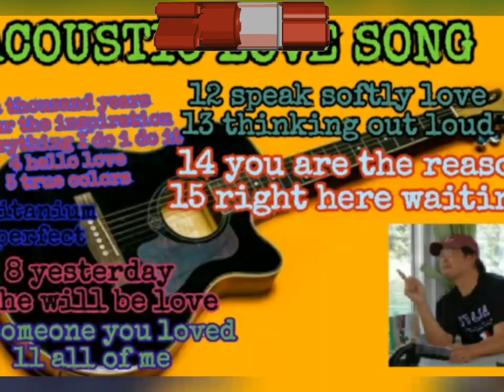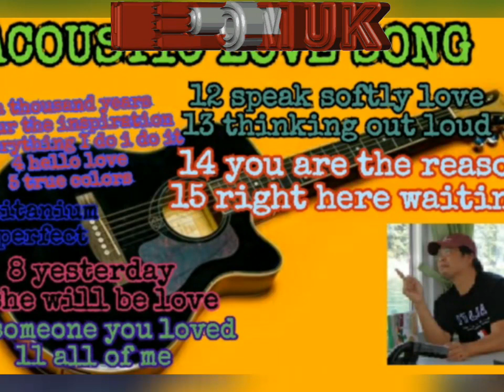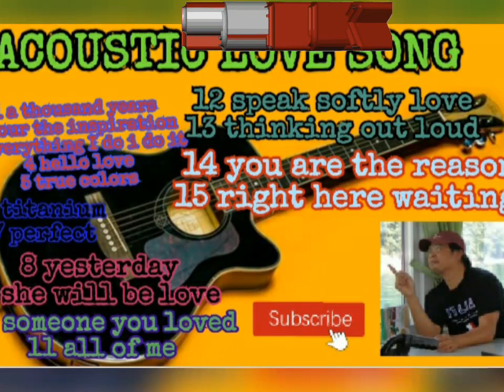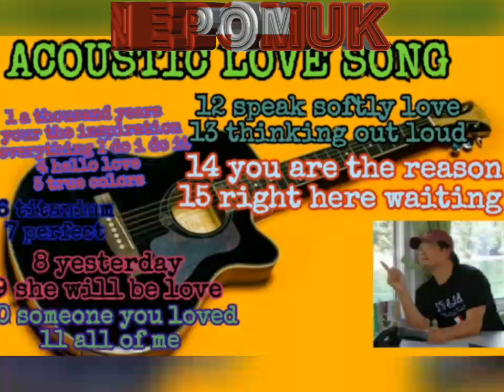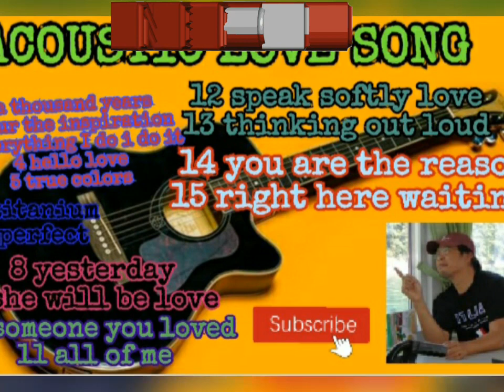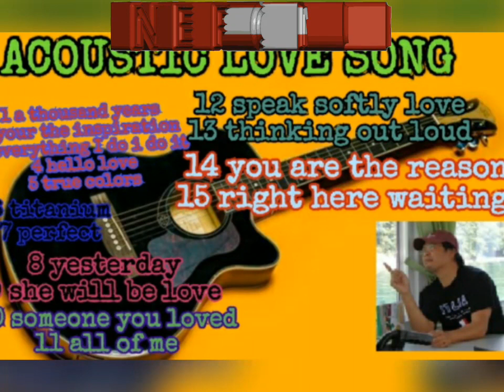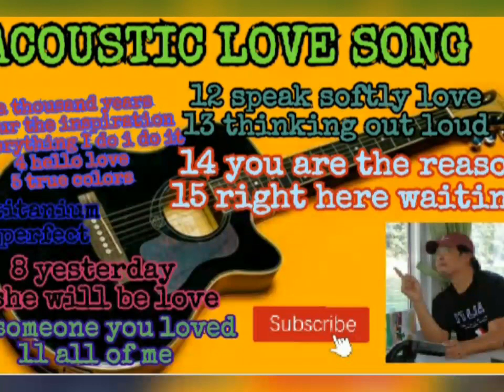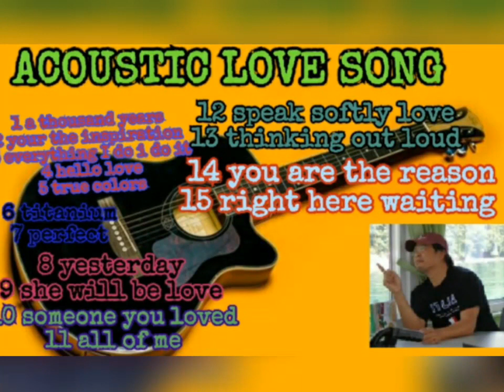ACOUSTIC LOVE SONG || no copyright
ACOUSTIC LOVE SONG
if you are new to my channel pls

credit to.novo illut tv Official